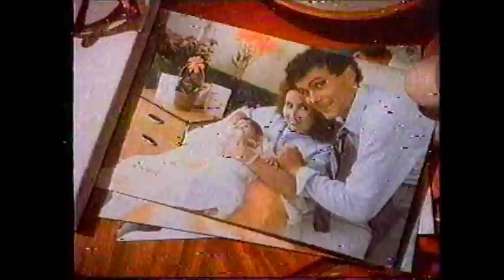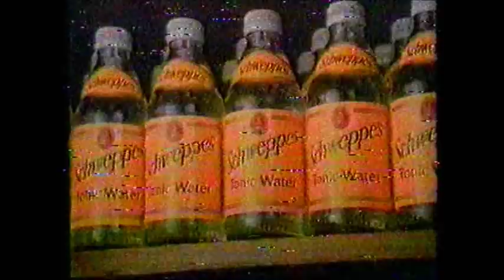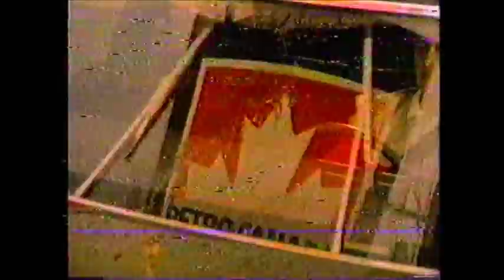Canadian TV Commercials (1987)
Ads:

1. Cooperall - 0:00
2. Canadian Armed Forces - 0:30
3. NRS National Real Estate Service - 1:00
4. Priority Post Courier EMS - 1:30
5. Canada Savings Bonds - 2:00
6. First and Goal - 2:30
7. O'Keefe's Extra Old Stock - 3:00
8. Suzuki Forsa - 3:30
9. Styrofoam SM - 4:00
10. Schweppes Tonic Water - 4:30
11. Canadian Football League - 5:00
12. Canadian Life and Health Insurance Association Inc. PSA - 5:30
13. Petro-Canada - 6:00
14. Health and Welfare Canada PSA - 6:30
15. Government of Canada - Celebration '88 - 7:00